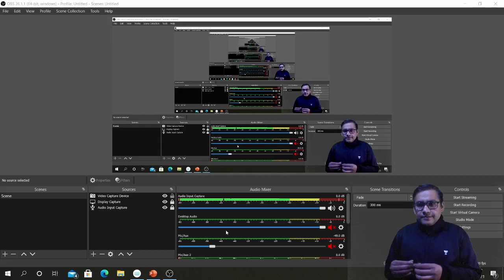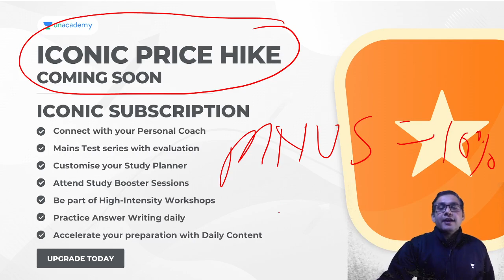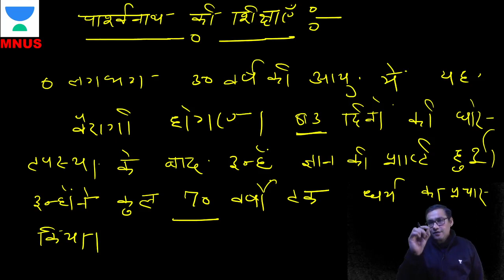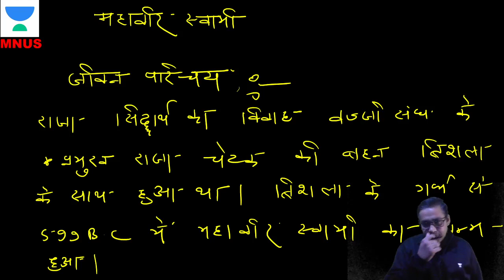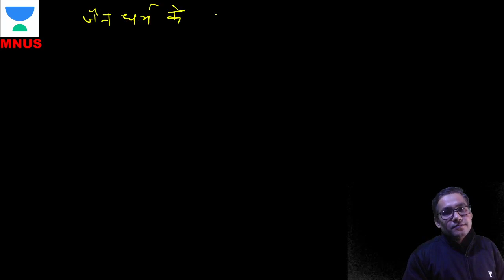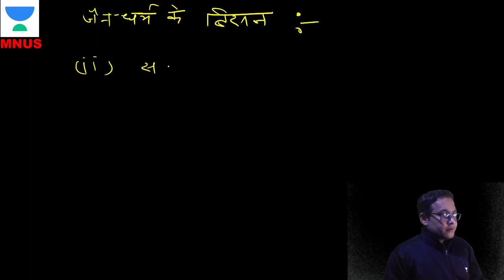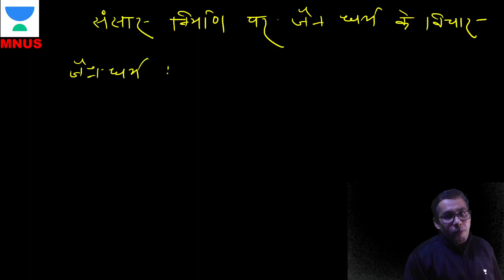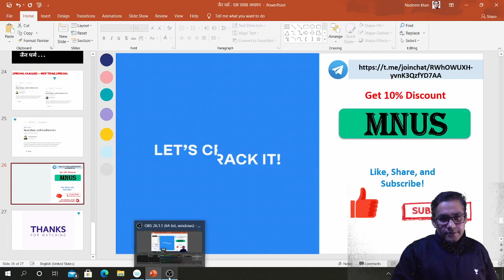Jainism | Ancient History | Marathon | UPSC CSE/IAS 2021/22 I Mohd Nadim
In this session, Mohd Nadim is discussing Jainism - A Composite Study. The video is very important for Hindi Medium Aspirants of the UPSC CSE Hindi 2021/22/23.

Unacademy Subscription Benefits:

1. Learn from your favorite teacher
2. Dedicated DOUBT sessions
3. One Subscription, Unlimited Access
4. Real-time interaction with Teachers
5. You can ask doubts in a live class
6. Limited students
7. Download the videos & watch offline